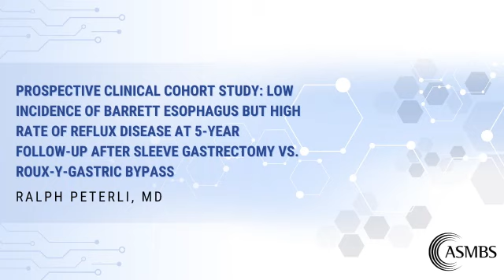Prospective clinical cohort study- 5-year follow-up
Prospective clinical cohort study- Low incidence of Barrett esophagus but high rate of reflux disease at 5-year follow-up after Sleeve Gastrectomy vs. Roux-Y-Gastric Bypass